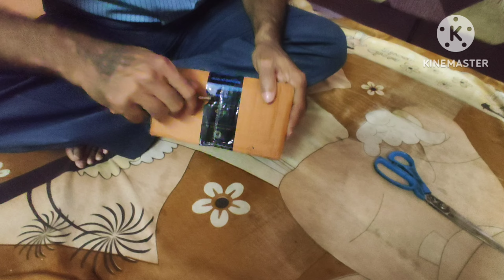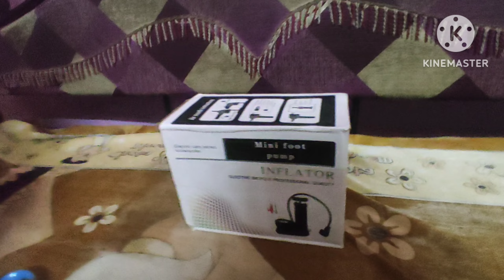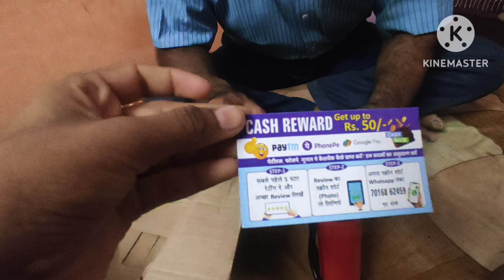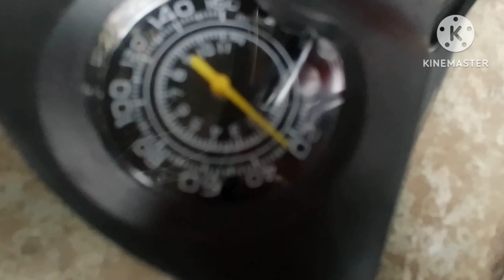हवा भरण्याचा पंप ऑनलाईन मागवला.